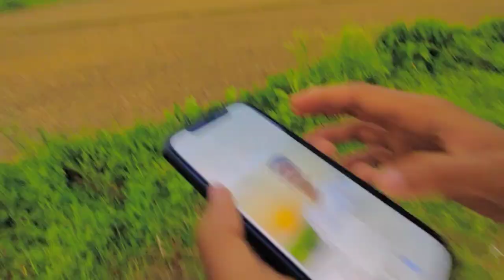I found iPhone in road, and then I returned her iPhone 12। Now he is Happy 😊।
iphone 13

iphone 12

iphone 11 vs 12 camera test

iphone 11

iphone video

iphone ringtone

iphone found in garbage

iphone found

iphone founder

iphone found in river

iphone founder speech

iphone found in sea

iphone found in dumpster

iphone found in water

iphone found in road

iphone found in dustbin

iphone 15

iphone 14

iphone broken

iphone broken test

iphone broken back glass repair

iphone broken status

iphone broken screen prank

phone broken prank

iphone broken repair

iphone broken video